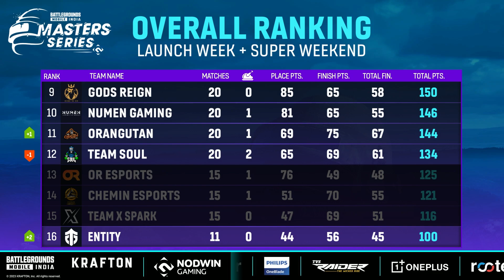[Highlights] NODWIN Gaming BGMI Master Series 2023 \\ Super Weekend 2 Day 2 \\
Witness Super Weekend #2 Day 2 in-game best moments from BGMS2023 & get ready to be amazed all over again! 🤯

👉Catch us LIVE Daily 4th - 27th Aug, 9:30 PM IST
📺TV Broadcast on @starsportsindia
📺Digital Streaming Partner @rooter.gg